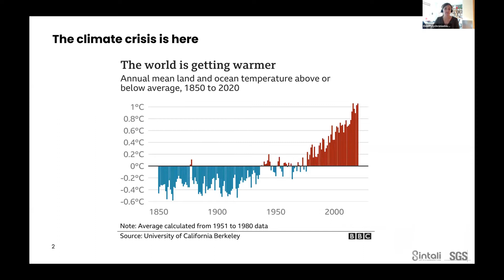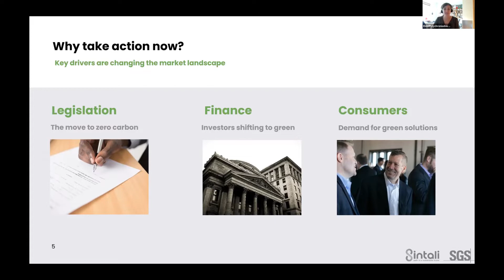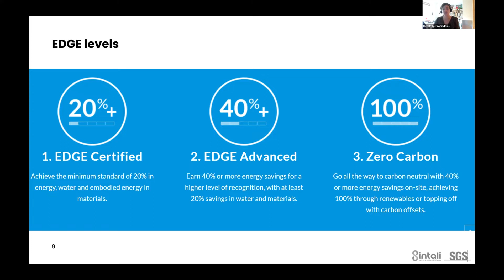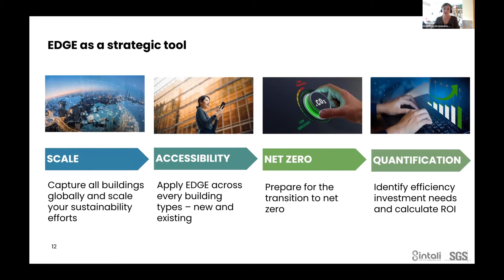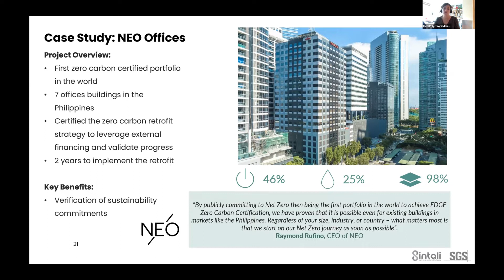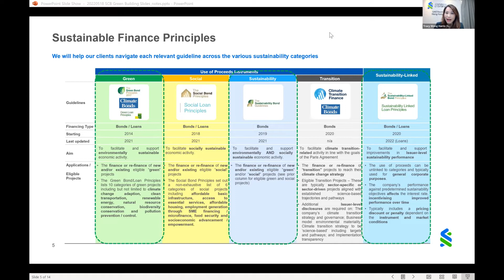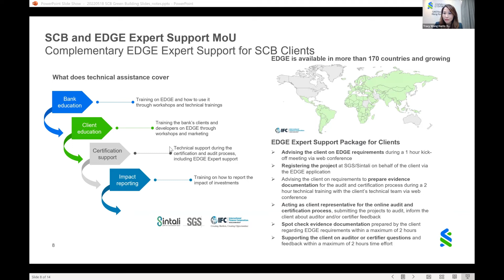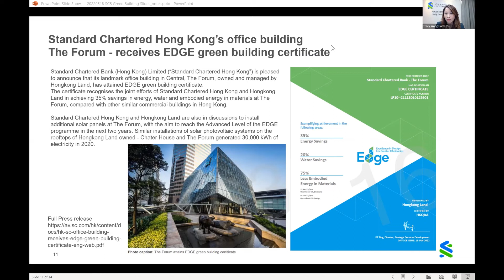Webinar: How to Decarbonize Your Buildings and Access Green Finance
Watch a replay of this webinar to see how to scale green building efforts and how to tie these efforts with the green finance that is available for companies looking to decarbonize their buildings.